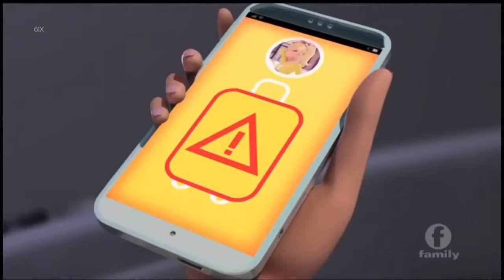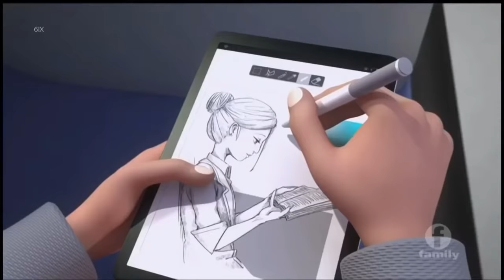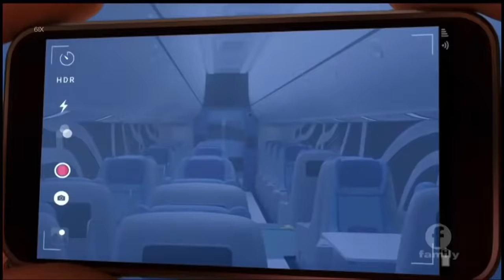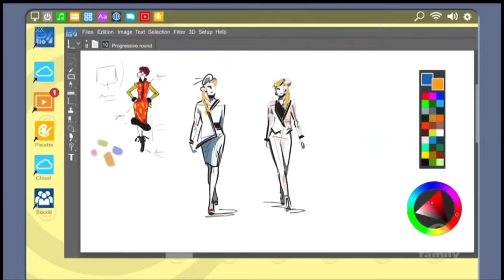Miraculous Ladybug - S03E13 - Startrain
The new episode that came out today! 😃